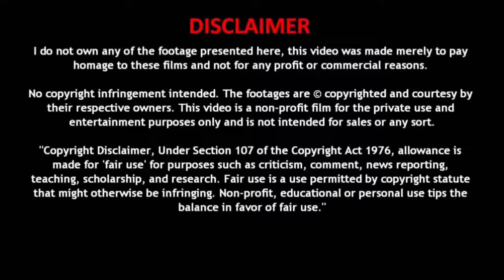Sasha Bank and Naomi stand up to WWE for their bad booking on the women tag team division.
I am on Sasha Bank and Naomi side for standing up for themselves.

WWE's Naomi Talks about Her Start in WWE, Sasha Banks, Big E and More with Rosenberg.